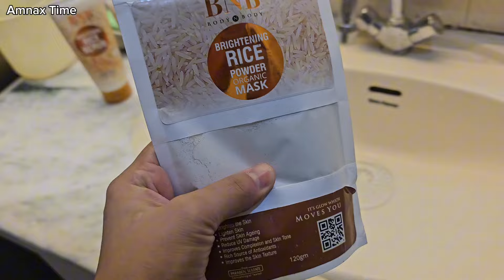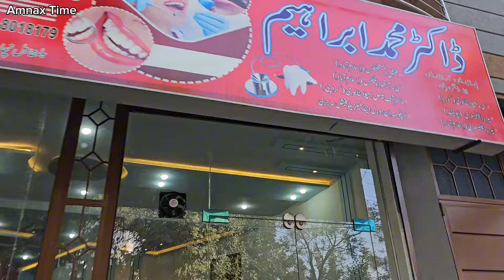Eid Milad -ul-nabi 💚 | Dentist appointment 😬 | Baba k Ghar Dawat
Dentist appointment | Baba k ghar dawat | Eid Milad-ul-nabi

Helloooooo everyone hope you all fine and healthy so guys hope you all like my video so don't forget to subscribe my channel like & share with your family and friends God bless you all always be happy with your family and friends.

whatspp no for details ⬇️ Beautician classes